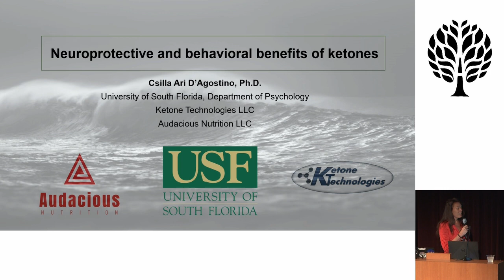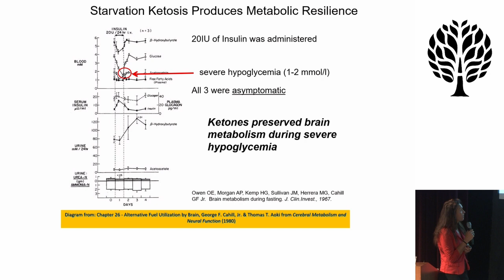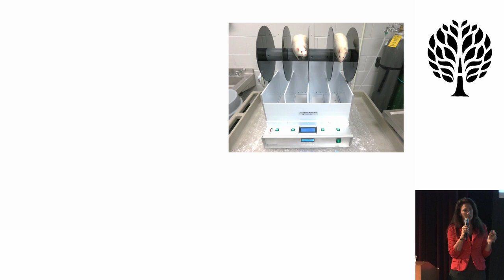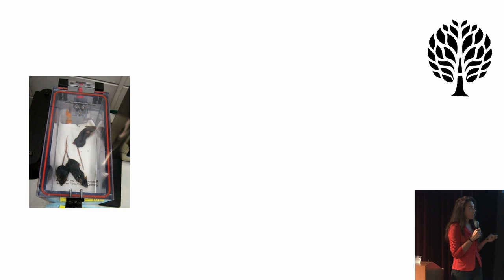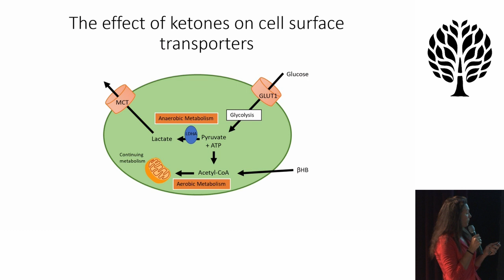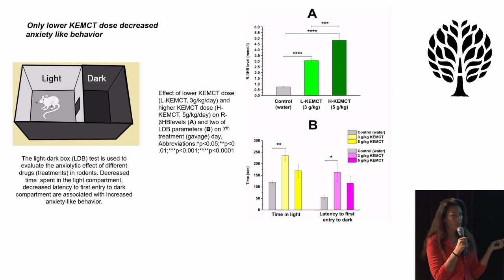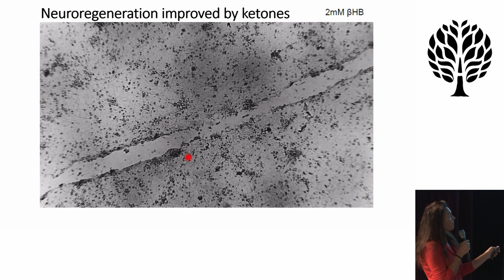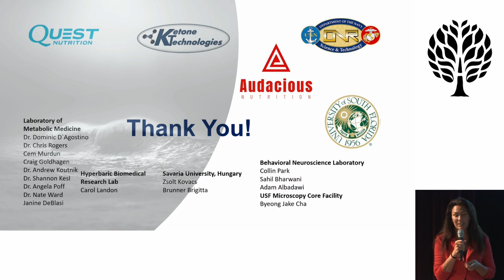Csilla Ari D`Agostino, Ph.D. - Neuroprotective and behavioral benefits of ketones (AHS22)